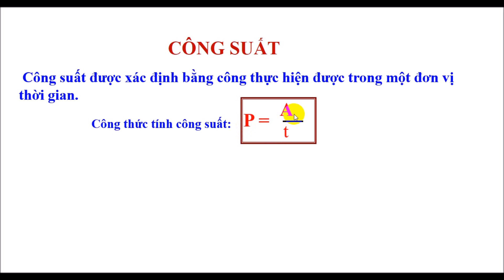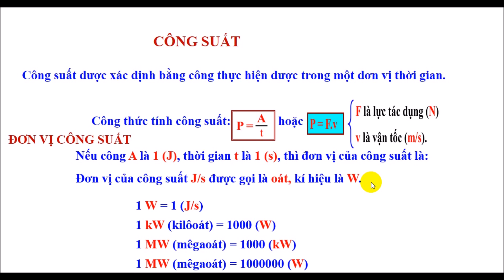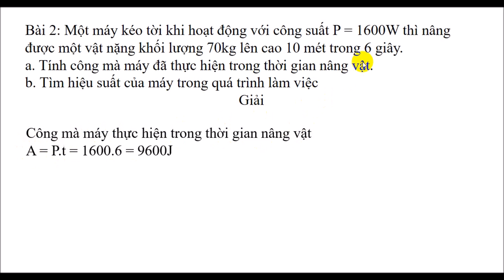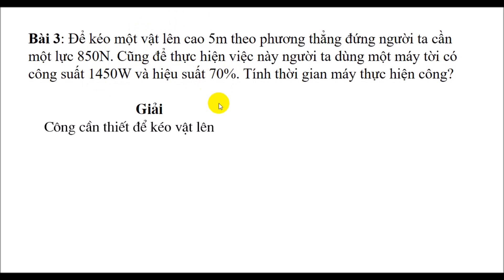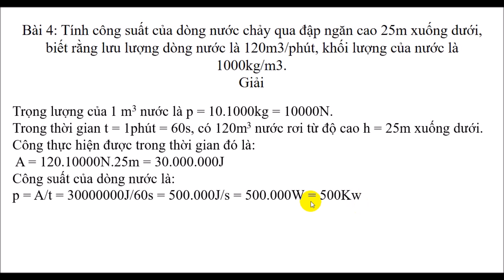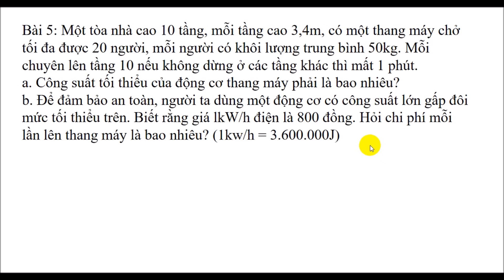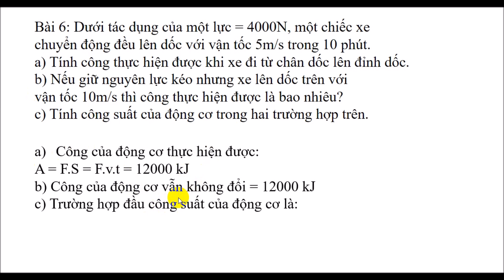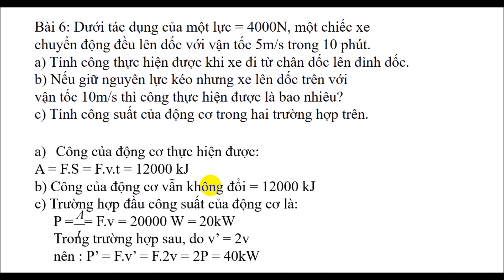hướng dẫn giải bài tập về công suất - vật lý lớp 8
hướng dẫn giải bài tập về công suất - vật lý lớp 8. Xem them các video khác tại